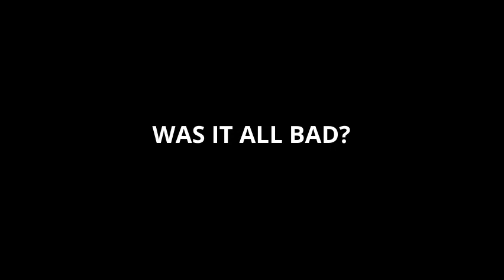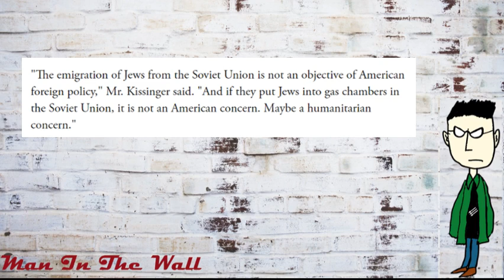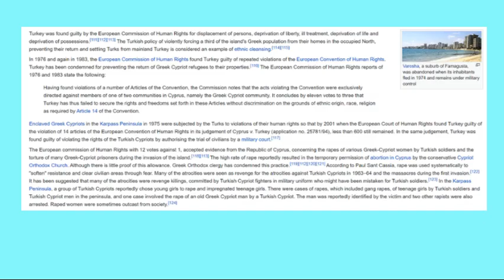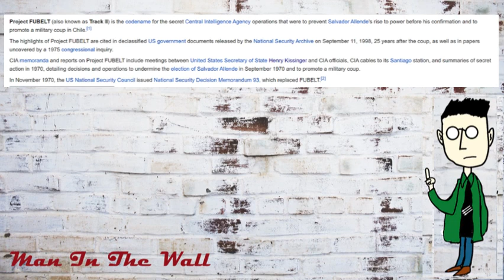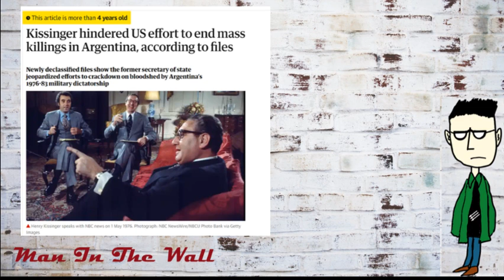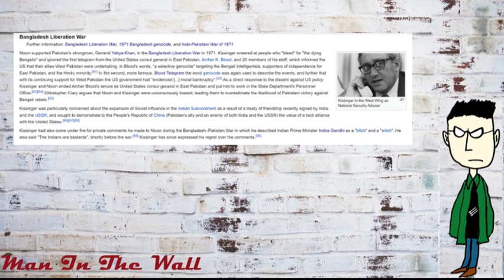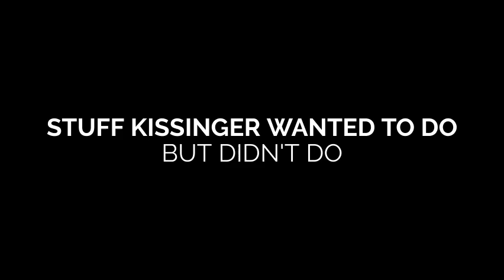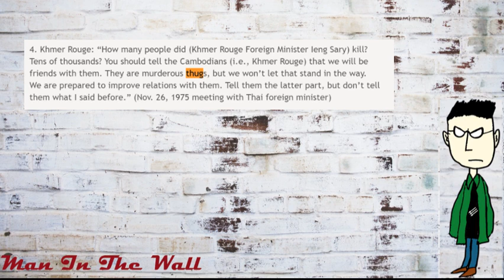The Crimes Of Henry Kissinger